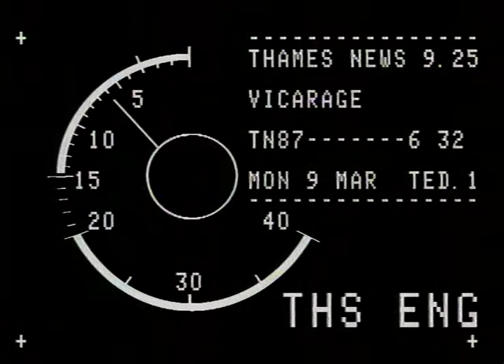TN-87-208-022.m4v | Thames News Archive Footage